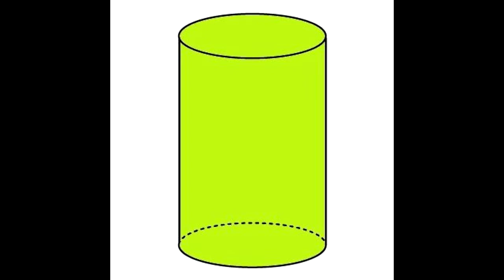BITS SEMANAL FIGURAS GEOMETRICAS INICIAL